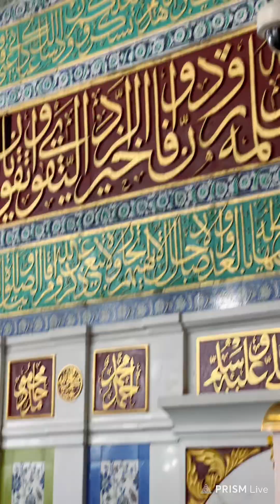Live from masjid an Nabwi